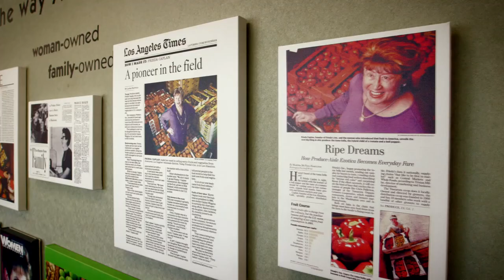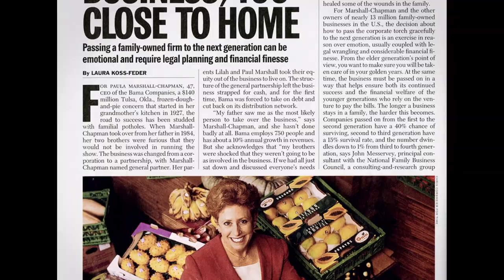SHEOWNSIT: Karen Caplan, Frieda’s Specialty Produce – Los Alamitos, CA | Intel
As unique as the dried goji berries or smartichokes Frieda’s Specialty Produce imports, Karen Caplan runs the family business dedication and her unwavering entrepreneurial spirit. Her mother, 94-year-old Frieda, broke barriers in the male-dominated grocery business in the 1960s. Today, Caplan continues her mother’s legacy.

Intel provided Caplan with a new Dell XPS9360 laptop loaded with a 7th Generation Intel® Core™ i7 Processor.